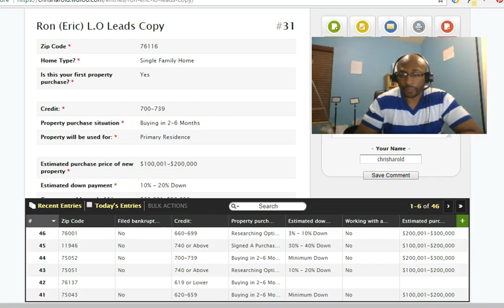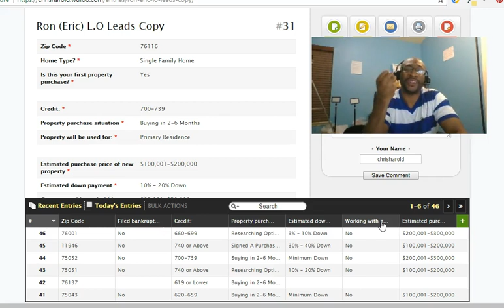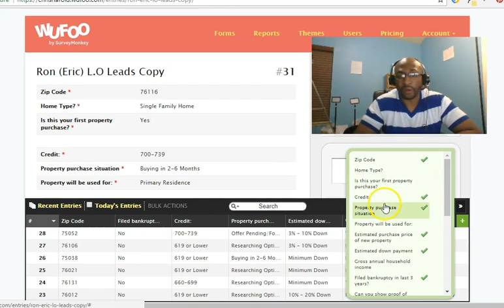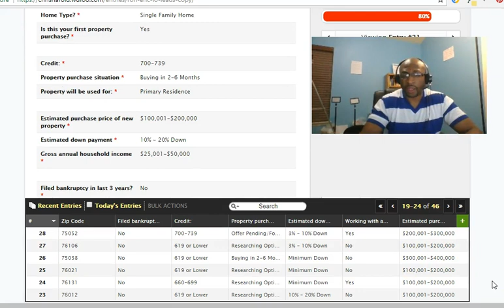Exclusive Mortgage Leads from Facebook Ads & Google Adwords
- Do you need exclusive mortgage leads? We're getting real time home buyer and refinance leads for Loan Officers.

Also, if you want to do this yourself, we have an online course available for purchase.

We only work with one Loan Officer per market and these exclusive mortgage leads are never shared or resold.